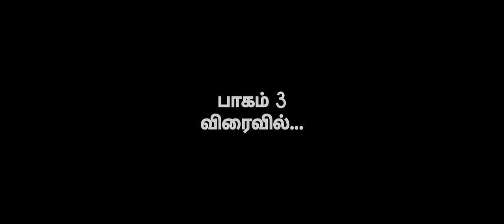All the பொன்னியின் செல்வன் lead characters in one video ! உங்களுக்காக !! Part3 soon !!!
இனிய புத்தாண்டு நல்வாழ்த்துக்கள் !
Ponniyin Selvan Characters First look Revealed - Part 3 coming soon